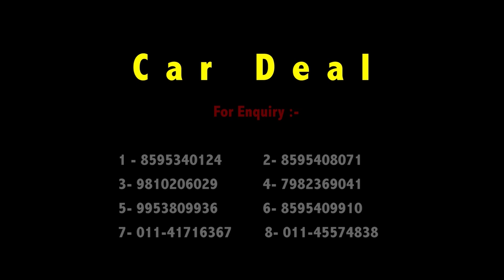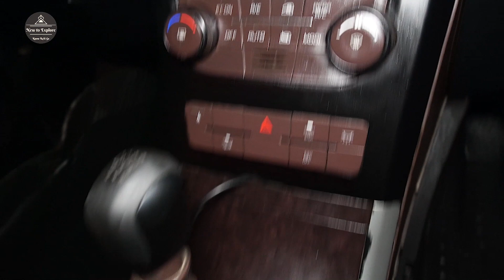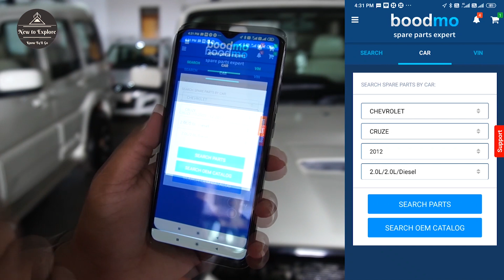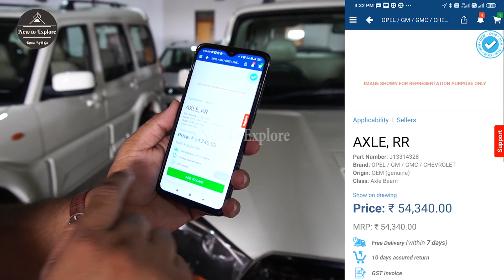Mahindra XUV 500 Buffet at Car Deal in Very Low Price | 2021 Special Collection | NTE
To Buy online parts and accessories Try BoodMo

Dealership Name : Car Deal
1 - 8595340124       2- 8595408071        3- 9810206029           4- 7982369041
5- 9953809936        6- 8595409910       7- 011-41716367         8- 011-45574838
3rd Floor Parking,
PP Trade Center, Netaji Subash Palace,
(Near Kalyan Jewellers NSP) Pitampura